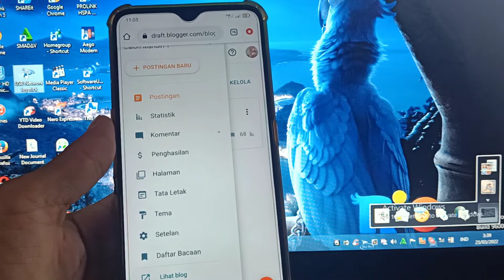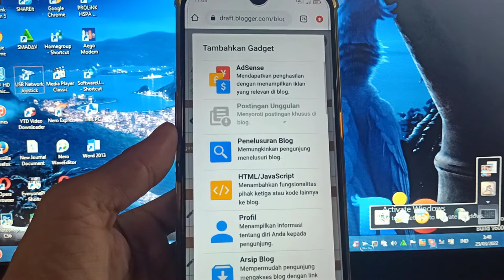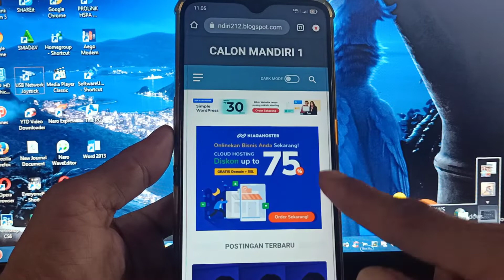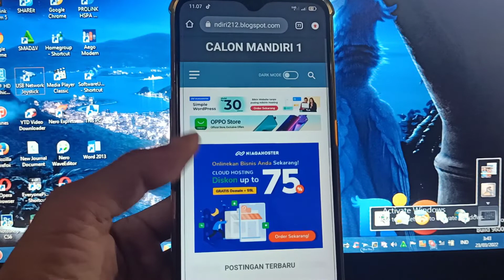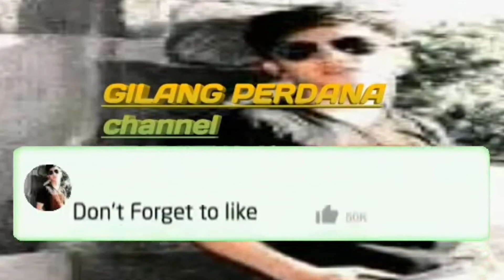CARA PASANG IKLAN DI BLOG SENDIRI